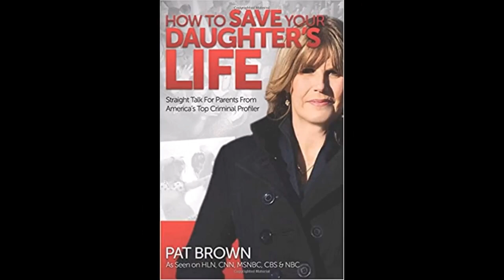Dear Profiler Pat: What is Considered Rude when Sharing a Meal with Someone?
Eating with other people, inviting them to dinner or going to their house for dinner has turned into a minefield! What is proper etiquette? What should I serve? Should I tell people of my food preferences? What SHOULD I do when eating with others? Why is this such a problem these days?